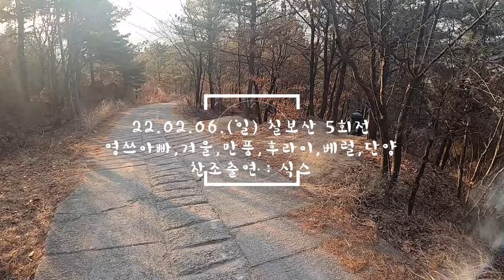220206 칠보산 5회전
이젠 점점 속도에 목말라가고 있습니다.